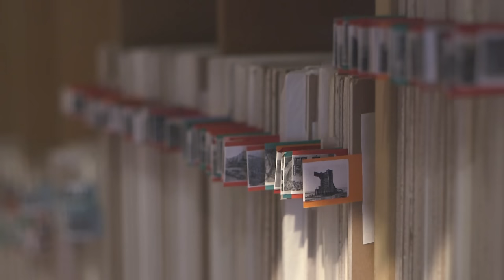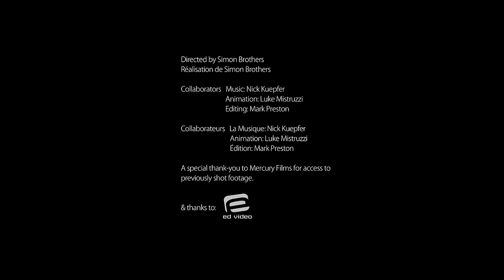Other Worlds: The Photography of Edward Burtynsky - a film by Simon Brothers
Edward Burtnsky is a 2016 winner of the Governor General's Awards in Visual and Media Arts.

Directed by Simon Brothers
Co-production / Coproduction : Canada Council for the Arts / Conseil des arts du Canada & Powerline Films

Transcript:

There’s this whole other world that we never get to see, but we’re participating with it all the time. I’m saying: it’s there, it exists, and I want to photograph it.

Peter Herrndorf, President & CEO, National Arts Centre: This is an artist and a time that have come together in a very powerful way. He is the artist that personifies the environmental issue more than anyone I know in the world.

When I was 11, my dad and I saw an ad in a newspaper that there was a widower who was selling her darkroom. She said you can have everything in it – the contents – for $25. So all of a sudden I had my own camera, with a bulk loader with hundreds of feet of Tri-X.  So it’s kind of like today, if you give a kid an iPhone you don’t really care if they shoot a hundred pictures, you can just delete. Well, back then, if you had the family camera, you couldn’t just go and shoot the legs and floor of your kitchen table or something, because they’d say: Stop wasting film. I had the chance to go out and shoot more and more frames of it. Then it emerges in the tray of developer under this orange light and it was like magic. I was hooked.

I can take 20 images and there’s always going to be one that’s more interesting. My early, early recollections of some of the favourite things that I enjoyed being Canadian were going out into the landscape. So I began to think about the landscape and how we change that landscape. And being a resource-based country, there was all kinds of examples. So I’d drive out of Toronto into Sudbury and start looking at the tailings and the mines and trying to capture that on film. I was using colour and large format – and at that time colour was largely seen as a commercial medium. If you wanted to be a serious artist back then you had to work in black-and-white.

This is something we’re engaged with, we can’t have these cities, we can’t have this lifestyle without incursion into the landscape to get the materials. I’m just showing the scale industry and it has multiple meanings. One can look at it as an environmental disaster. One can look at it as human progress. One can look at it from the point of view of artistic merit and whether it captures the imagination and a sense of wonder.

I think if you look at the whole body of work, there is a story of the tilting of the balance that we’ve now become almost too successful. We’ve got our boot on the neck of nature and we’re not letting up. That story has kind of emerged in the last 10-15 years as we recognize global change of climate, and as we realize resource extraction, as we notice the oceans being depleted of fish… All these things are now coalescing to point to the fact that 7 billion human beings on the planet is having a consequence.
These are still little, little snippets of a big big thing. China was like that too. There’s no way you can comprehend the scale of China but you can kind of make a feeble attempt with a frame, you know?

There’s an urgency that I have now that wasn’t as present - I was still taken by wonder of the scale at the very beginning and looking at the largest examples. But that wonder has turned to concern. How are we going to stop being who we are?